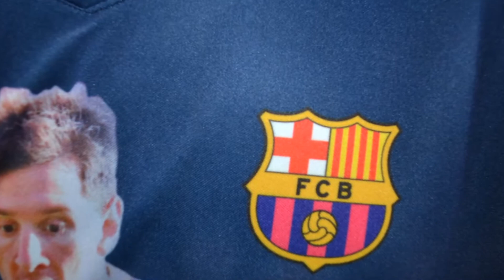MESSI JERSEY SHIRT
MESSI #10 JERSEY SHIRT